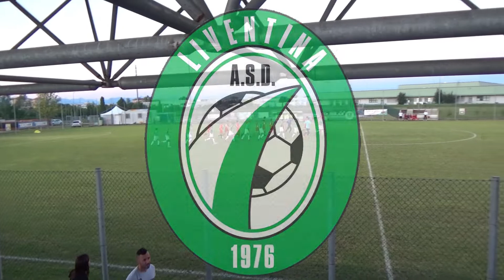27.08 GIOVANISSIMI LIVENTINA - FALCHI